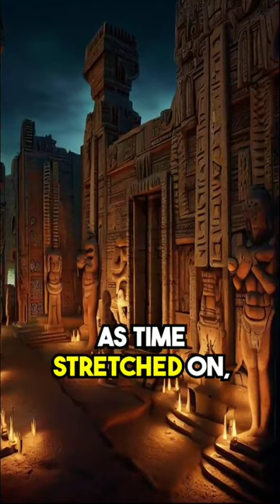The Utopian Story of the Anunnaki: Ancient Enigmas and Extraterrestrial Tales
Welcome to a captivating journey into the realm of ancient mysteries and extraterrestrial lore - The Utopian Story of the Anunnaki. In this mesmerizing video, we embark on an exploration of the enigmatic tales of the Anunnaki, an ancient civilization of otherworldly beings.

Join us as we dive into the myths and legends of the Anunnaki, an enigmatic race often associated with ancient Sumerian and Mesopotamian cultures. We'll unravel the intriguing stories of gods and deities, exploring their supposed interactions with early humans and the profound impact they may have had on human history.

Our journey will take us through the interpretations and theories surrounding the Anunnaki - were they advanced extraterrestrial beings, celestial entities, or merely figments of human imagination?

Prepare to be spellbound as we present compelling evidence and ancient texts that hint at the existence of the Anunnaki and their potential interactions with early civilizations. We'll explore the clues left behind by ancient cultures, inviting speculation on their role in shaping the course of human development.

Throughout the video, we'll present captivating visuals and illustrations that bring the enigmatic world of the Anunnaki to life, immersing you in their utopian story.

Join us on this enthralling journey of exploration and contemplation, as we delve into the intriguing tale of the Anunnaki and their place in the tapestry of human history.

🔥 Don't forget to like, subscribe, and hit the notification bell to join us on our quest to uncover the secrets of ancient civilizations and stay updated with our latest thought-provoking content! Share this captivating exploration with fellow enthusiasts of ancient history and extraterrestrial myths! 👽🌌

Anunnaki: Ancient Myths and Interpretations
The Utopian Tale of Extraterrestrial Beings
Sumerian and Mesopotamian Cultures and Anunnaki
Enigmatic Stories of Ancient Celestial Entities
Exploring the Anunnaki in Ancient Texts
Ancient Civilizations and Their Cosmic Connections
Anunnaki: Gods, Deities, or Aliens?
Unraveling the Mysteries of Anunnaki
The Enigmatic World of Anunnaki and Their Legacy
Ancient Myths and Extraterrestrial Visitors
Anunnaki and Their Alleged Interactions with Humans
Utopian Visions and Extraterrestrial Stories
Ancient Extraterrestrial Lore and Anunnaki
Anunnaki in Ancient Legends and Artifacts
Theories about the Anunnaki and Their Origins
Ancient Sumerian Records and Anunnaki
The Enigma of Anunnaki Civilization
Anunnaki: Ancient Gods or Cosmic Navigators?
Unraveling Anunnaki Mysteries in Mythologies
Extraterrestrial Beings in Ancient Cultures
Anunnaki: Visitors from Outer Space
Ancient Sumerian Beliefs and Anunnaki
The Quest for Evidence of the Anunnaki
Anunnaki and Their Impact on Human History
Ancient Mesopotamia and the Anunnaki Legacy
Anunnaki: Real or Mythical Entities?
Cosmic Connections in Ancient Civilizations
Decoding Anunnaki Symbols and Artifacts
The Utopian Story of Ancient Anunnaki
Anunnaki in Extraterrestrial Mythologies